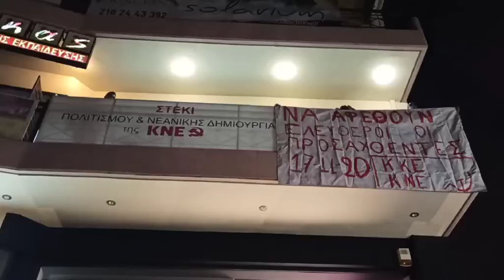Στέκι Πολιτισμού και Νεανικής Δημιουργίας της ΚΝΕ στο Μενίδι